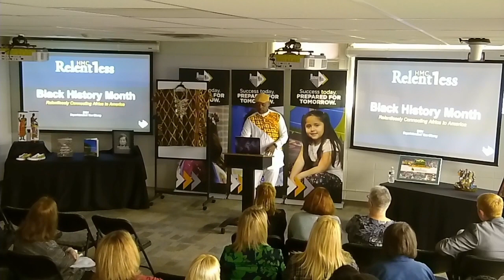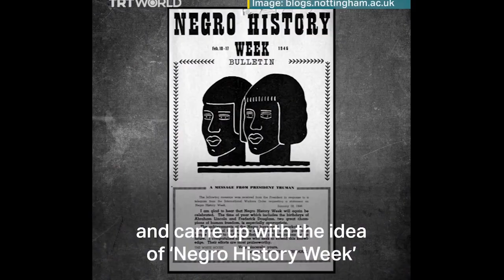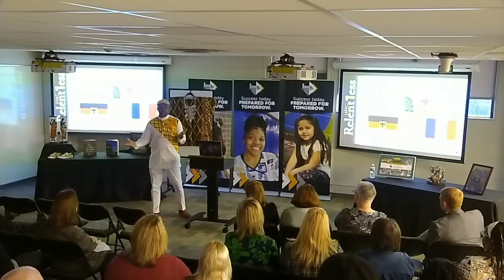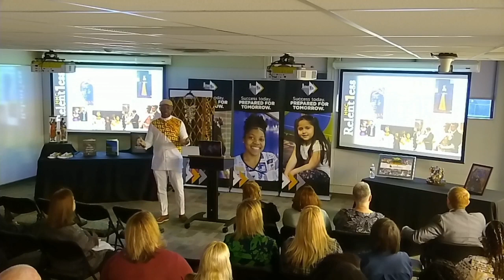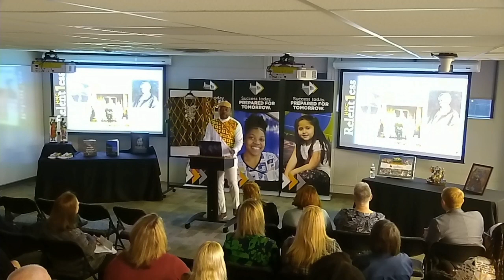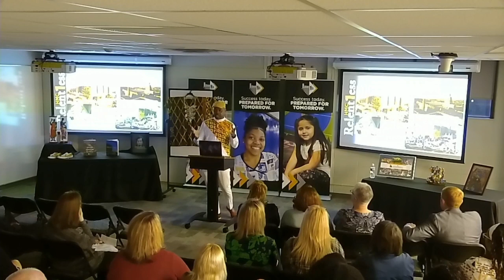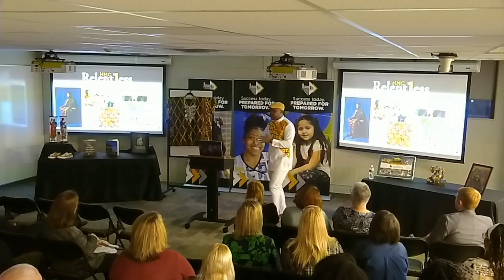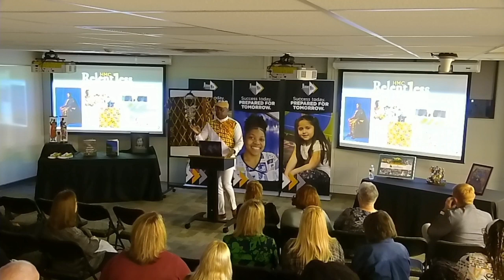Black History Month: From Africa to America, a discussion by Supt. Yaw Obeng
Black history is American history. It’s world history. Many countries have embraced and connected American Black History to their histories because we’re all connected. As HMC-1 students write the stories of their lives, they draw inspiration from Kansas City’s past. But Black history goes back much further than Africans’ enslavement on this continent. The Gold Coast is a former British colony in West Africa, known today as the Republic of Ghana, literally my Superintendent Obeng's mother's land. In this discussion, Supt. Yaw Obeng shares about Black History Month from around the world and connects the history from Africa back to Kansas City.